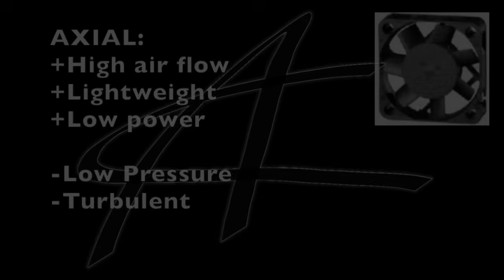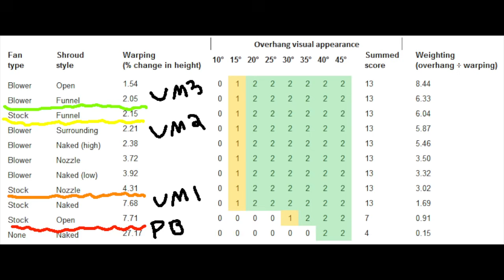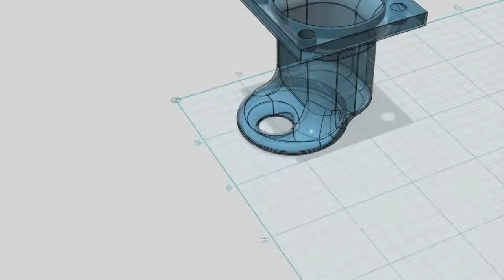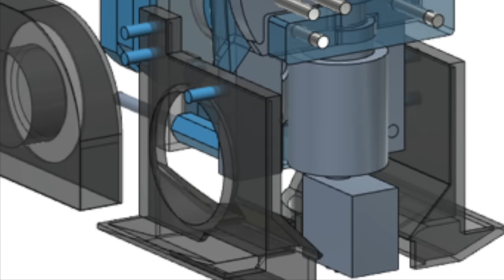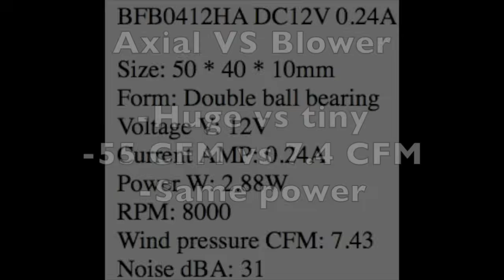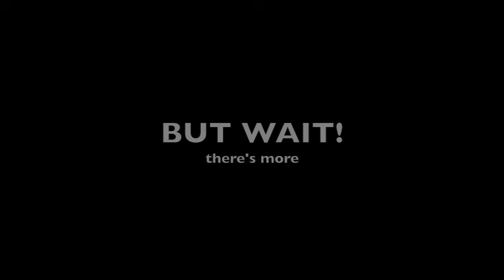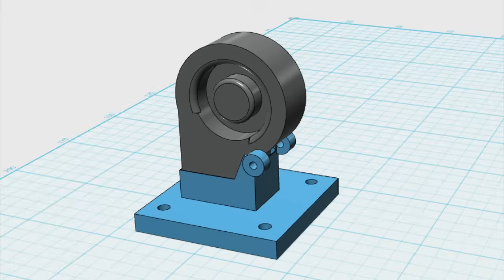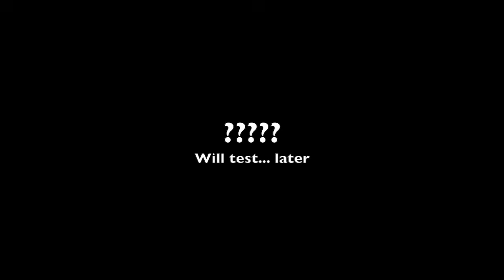Cooling fan basics: axial and radial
"Quick" video about the basics of fan types, performance, and application with regard to parts cooling fans on 3D printers. Pardon the poor video of the face shots, I was in a rush and didn't bother to set up proper lighting or shoot in full HD.

Oh, and I have a ton of respect for some of the companies that I gave a bit of good-natured ribbing to... it's just for giggles, so don't read too much into it.

Background music by my band Solamors, you can contribute by buying a copy on bandcamp.com, or iTunes, Google Play, etc etc:

PRODUCTS and blog:
AlexKenis.com (redirects to my blog at the moment)